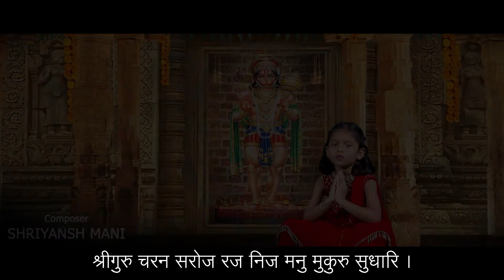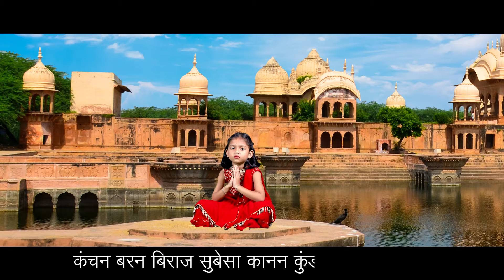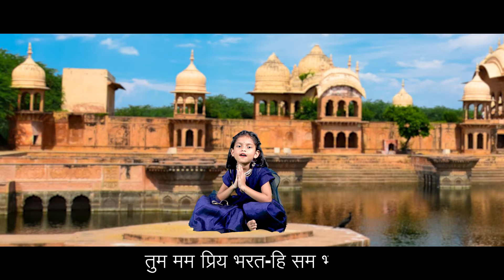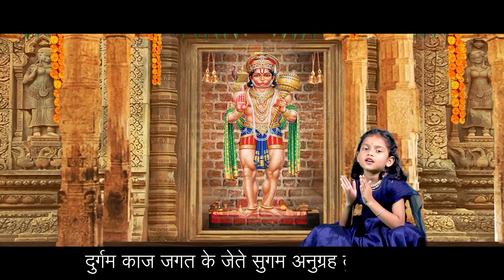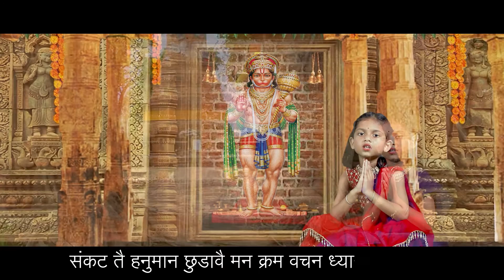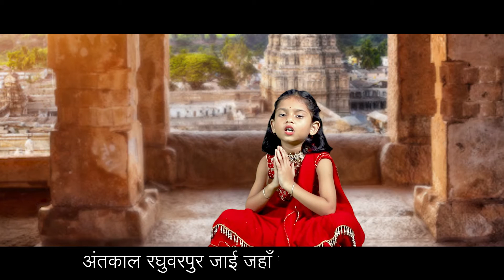HANUMAN CHALISA | Hanuman chalisa by Maithree jha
Hanuman chalisa by Maithree Jha